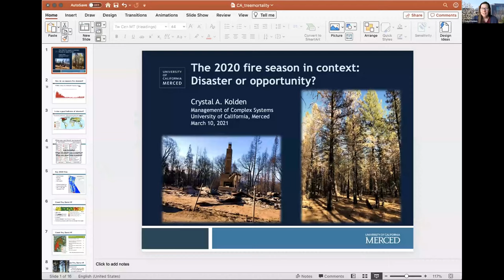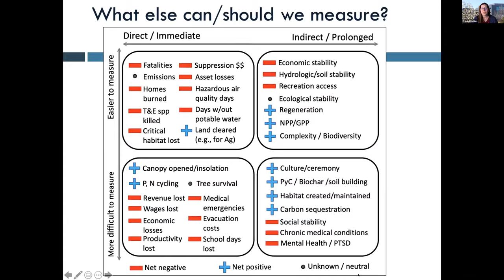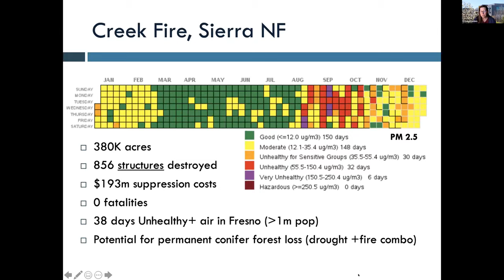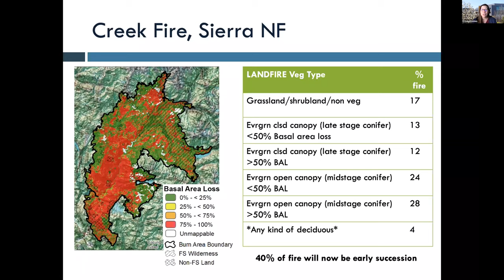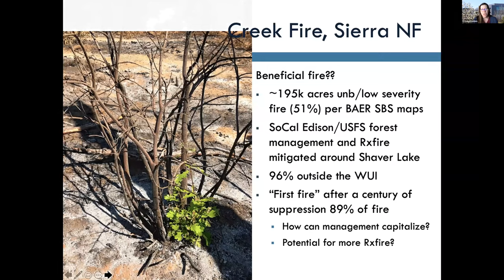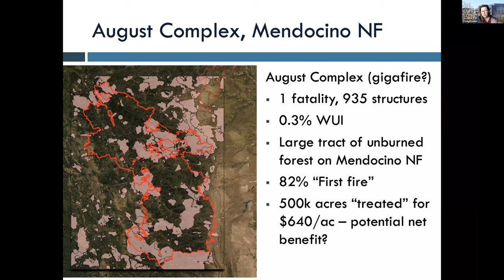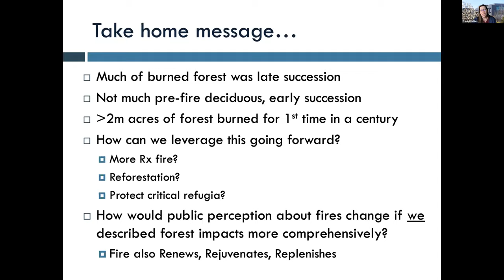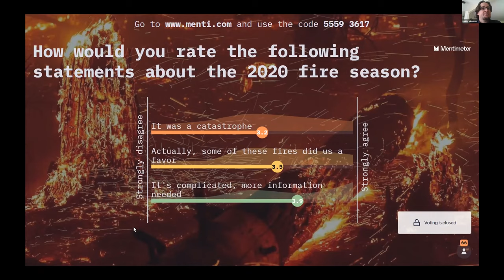The 2020 Fire season - Crystal Kolden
The 2020 California fire season in context: was it a disaster?